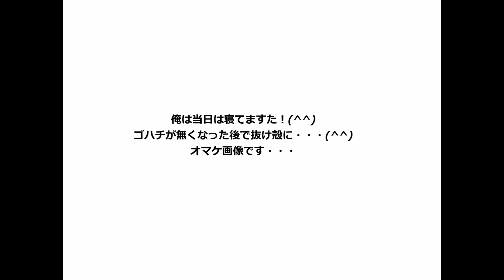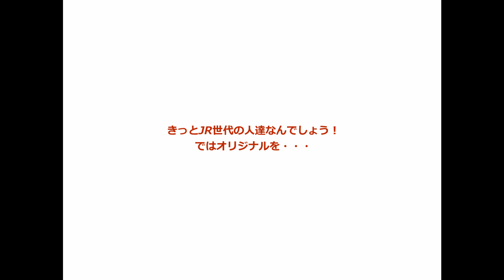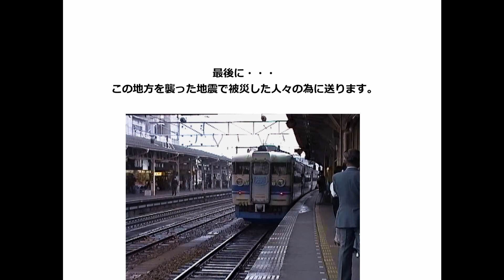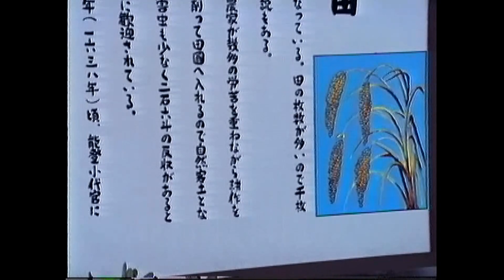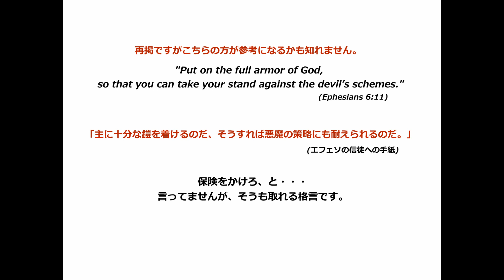Connecting the dote (^^) for Molly......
偉い！素晴らしいコメ！！(^^)「いつまでこの写真使うの？」
フリーアナウンサー＝無職LOL!!
日本が大変な時期を迎えているというのに、バケーションなんかしている
バカ写真が更新されますた！家族の顔を隠してまで宣伝する意味あるんでしょうか？
あの！一時代を築いた"Bon Jovi"のVocalのJonですら！！ボランティア！！すげぇ！！
被災地に寄付を全くせず！他人事/他国事/自分達には無関係！能無し過ぎますね！
いずれ地獄を見る筈です！！必ず！！

61の「北陸」については、きっかけは機関車のファンサイトでしたが、
先方のURLリンクの許可を取っていません。
その後ググッて出て来たのが以下の「1980JNR.net」(1980年代国鉄撮影日記)様で
リンクの許可をご好意で貰っていますので、お知らせします。
1985年1月15日は富山と石川県の境の倶利伽羅峠と上越線越後湯沢～湯檜曽間が
大雪で不通になった為、当時の国鉄は急遽米原経由で「北陸」を
金沢～品川迄迂回運行したそうです！(金沢発は1月14日)
最近まで全く知りませんでした！
奇跡的な伝説の写真で米神踏切の「北陸」は正に千歳一隅と言えるでしょう！
「1980JNR.net」様と "ゴハチロクマル" (誰や！^^)さんに盛大な拍手を！！

震災で被災された方へ・・・
2011年の東日本大震災後に被災地で不思議な現象が起きています。
心の整理が落ち着く迄時間がかかるとは思いますが
機会と時間があれば「呼び覚まされる霊性の震災学」(金菱清)
「魂でもいいからそばにいて-3/11後の霊体験を聞く」(奥野修司)
等を読んでみるのも良いかも知れません。
一般の霊魂の既成概念を超えた実話が多く書かれています。
無念な最期を遂げた命が魂となって家族の元へ帰り、家族や親戚の
絆が深まる暖かい出来事があった様です。

実はCavalier EarthCam Live はある凄い事がありまつ！